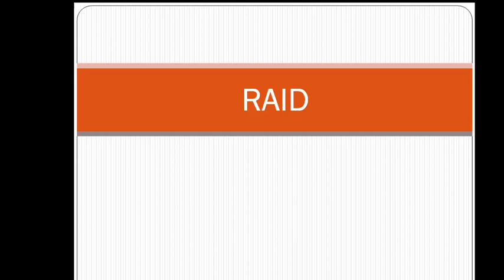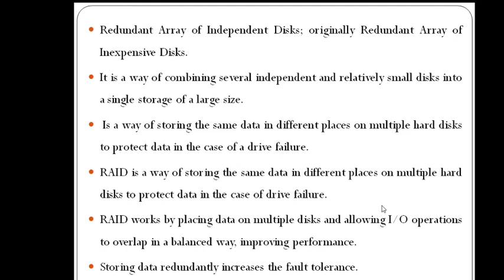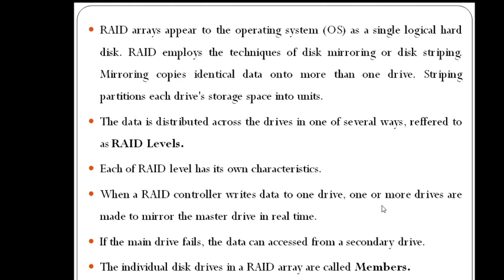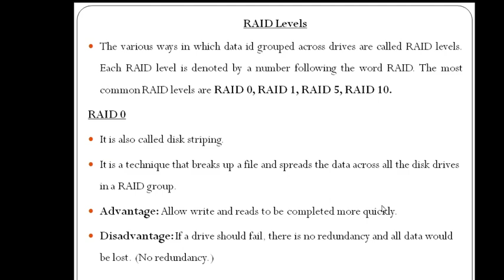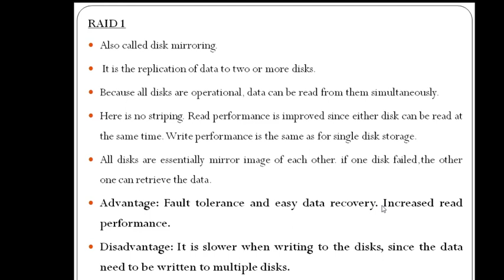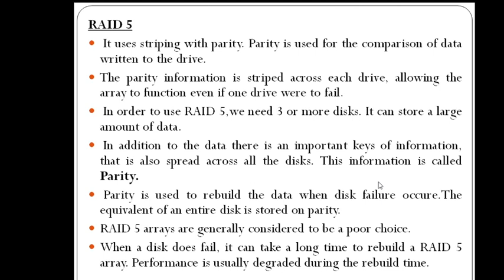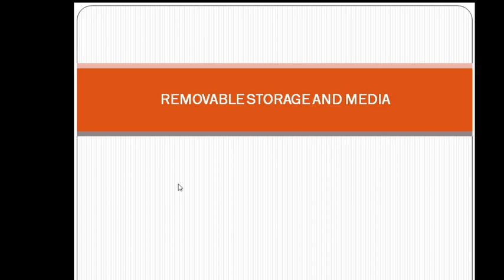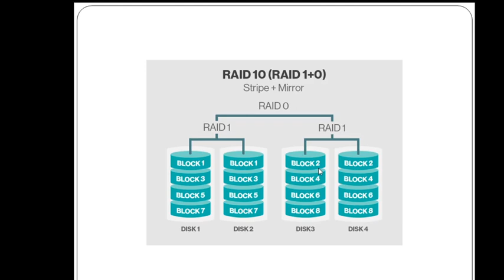S4 CT-CSH(4131)-CLASS 16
RAID